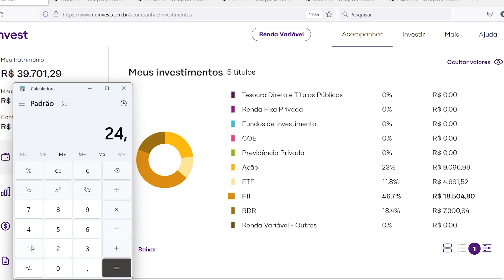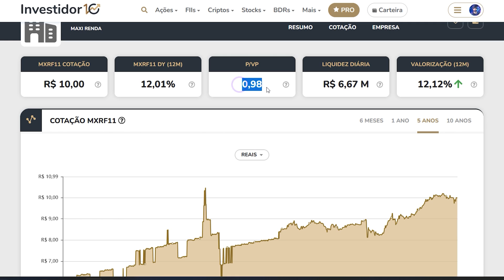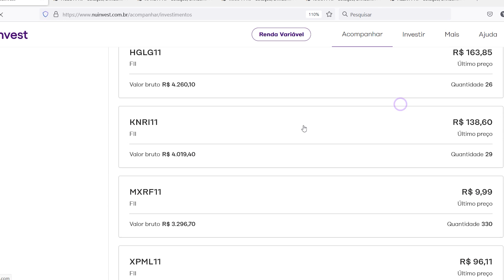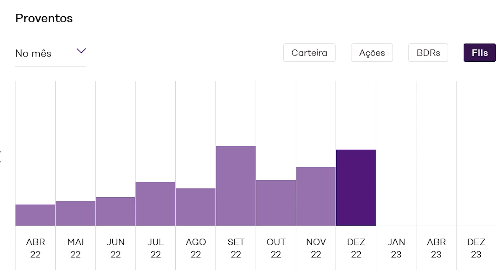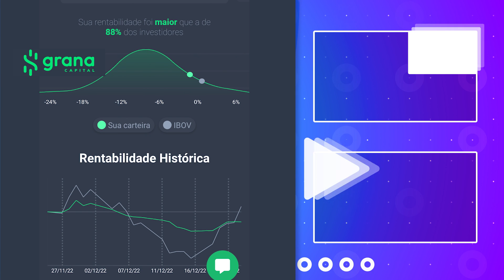1 ANO INVESTINDO EM FUNDOS IMOBILIÁRIOS Quanto recebo de Dividendos? Bati minha meta!?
Passei um ano investindo em fundos imobiliários todos os meses. Minha meta era receber 100 reais de dividendos todos os meses. Nesse vídeo eu mostro quanto eu recebi de dividendos e muito mais.

- - - - - APP QUE RECOMENDO - - - - - -

Aplicativo que faz sozinho o cálculo, pagamento e a declaração de imposto de renda 2023.
App Grana Capital: Meu código com 50 Reais de Desconto: TB50
Me siga lá no Instagram Tamo juntoo!

Olá, me chamo Thiago Barboza. Até os meus 31 anos eu sempre trabalhei, trabalhei e trabalhei, mas nunca consegui criar um patrimônio. Então no ano de 2021 eu conheci o mundo dos investimentos. Ações, Fundos imobiliários, bdrs, receber dividendos 😍. E a possibilidade de fazer o DINHEIRO trabalhar por mim e não mais somente EU. Isso me apresentou a chance de mudar a minha vida! Desde então eu venho estudando, investindo e compartilhando minhas experiências e conhecimentos aqui no canal. E hoje eu já tenho o Dinheiro trabalhando por mim: Já recebo por mês R$ 123,12
🙂 (27/12/2022) Quem sabe até onde isso pode chegar no futuro!? Fico feliz de poder passar meus conhecimentos e poder passar essa mesma sensação boa de felicidade que eu senti/sinto de mudança de vida. Eu aprendo muito com vocês e espero continuar aprendendo. Tamo junto galera e sucesso para todos nós! 🤗👊